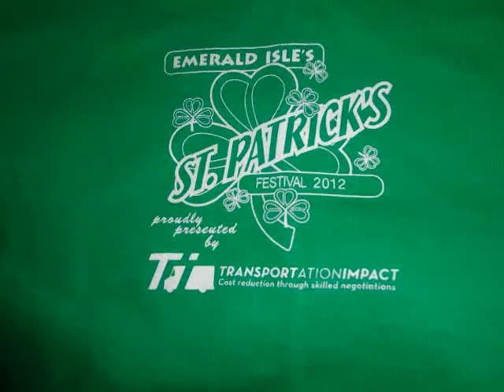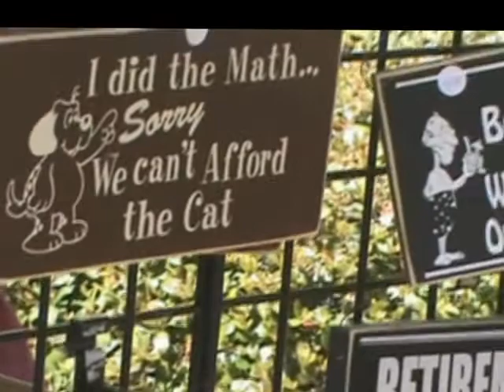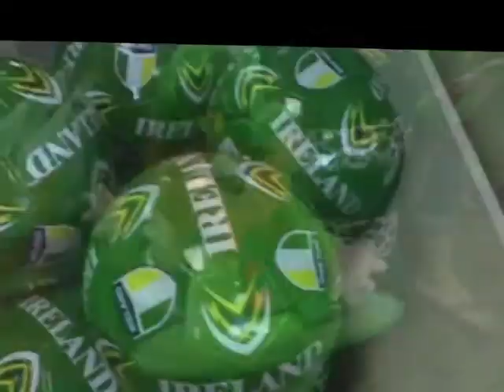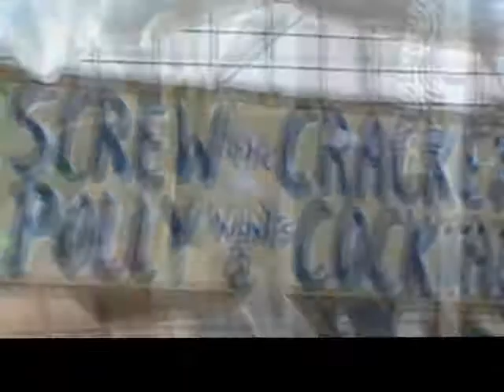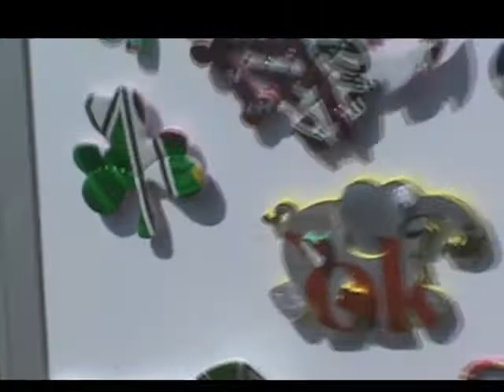Emerald Isle St Patrick's Day Festival 2012 Part 1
Festival footage plus the Lizzy Ross Band